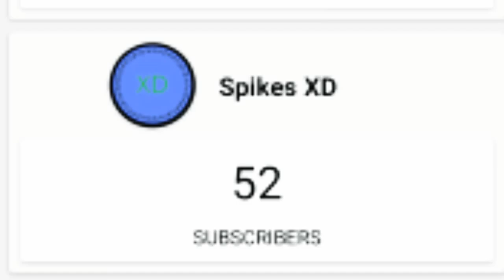My Big Thx To Everyone Who Subbed Me | Random Vlog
Thx To everyone who subbed! If you haven't already click the sub button then go down in the comments and say "I Subbed You" If You Want Me To Sub Back!